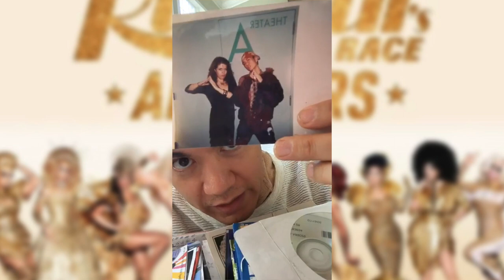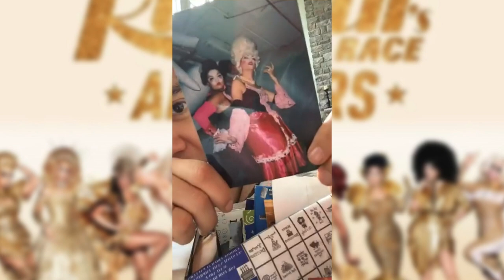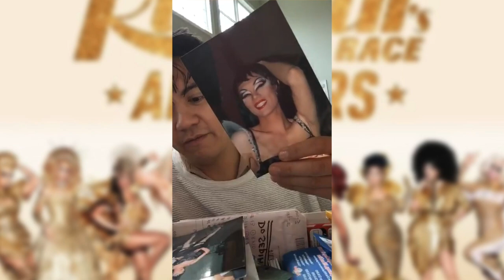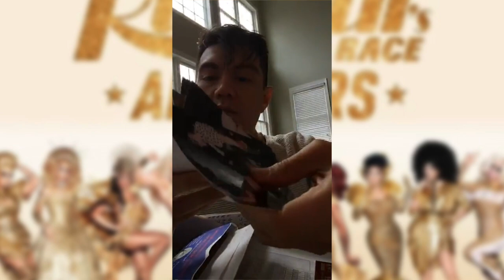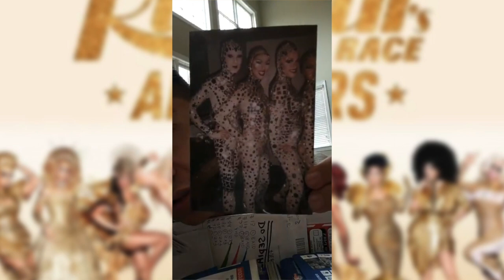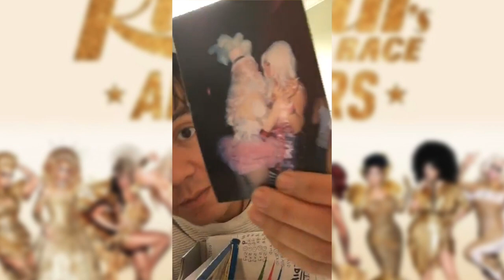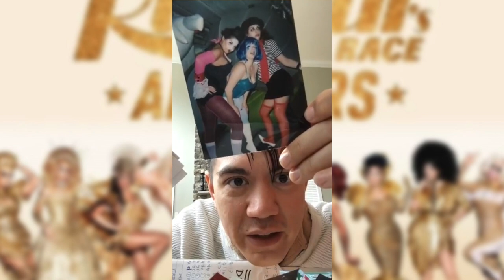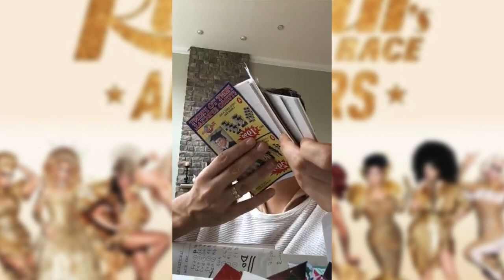Family Photo Almbum with Manila Luzon 1 feb 2018